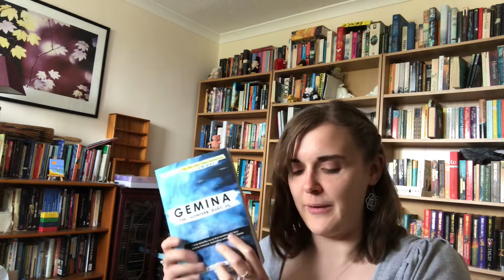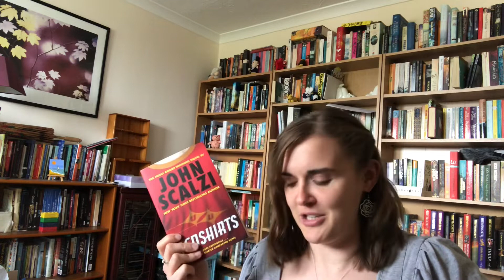Disney Read-a-long TBR 2019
This readathon runs from 19th-26th May. I'd love to hear if you are joining in and what you plan on reading.

Books mentioned:
Gemina by Amie Kaufman and Jay Kristoff
Sisterland by Curtis Sittenfield
The Strange and Beautiful Sorrows of Ava Lavender by Leslye Walton
Days of Blood and Starlight by Laini Taylor
Redshirts by John Scalzi
Are You Dave Gorman by Dave Gorman and Danny Wallace